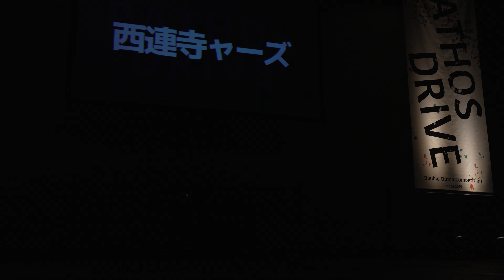Pathos Drive 2024 | FREE SHOWCASE【 西連寺ャーズ 】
【 スキルハック 】
ダブルダッチにまつわるイベント・WSや、企画・サービスなどを通し、“なりたい自分”になろうとする全ての人を応援します。